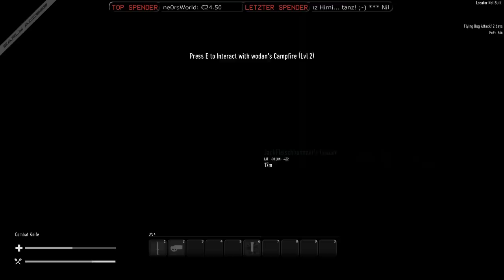GRAV - Livestream Teil 4/7 vom 09.01.15 [Gameplay German Deutsch] [Let's Play]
Ein GRAV Livestream mit kommentiertem Gameplay von HirnsturzZockt in Deutsch.
«GRAV»
Ein Open-World Sandbox Game von BitMonster (2015)

Beschreibung:
GRAV ist ein Sanbox Spiel, bei dem du eine Vielzahl von Planeten erforschst und gegen fremdartigen Kreaturen kämpfst. Du kannst Außenposten, Waffen bzw. Rüstungen bauen und musst versuchen gegen andere Spieler in einer feindlichen Umgebung zu überleben.